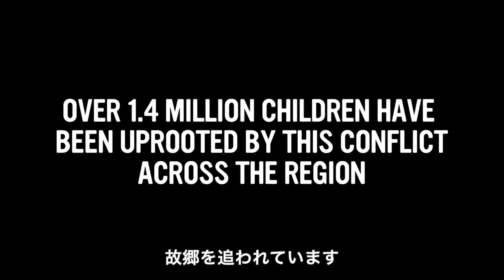ナイジェリア：ボコ・ハラムに拉致された11歳の女の子 /日本ユニセフ協会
「男の子はどこかに連れていかれ、女の子は2カ月間建物に閉じ込められていました」ボコ・ハラムに拉致されていた11歳の少女、ザラさん（仮名）が話します。

ユニセフは、ボコ・ハラムの名称で知られる武装グループによる攻撃が急増していることで、ナイジェリア北部とその周辺国で避難中の子どもの数は合計で140万人に達していると発表しました。

ユニセフは影響を受けている4カ国すべての政府やパートナー団体とともに、暴力の被害を受けているたくさんの子どもたちやその家族への緊急支援を拡大しています。